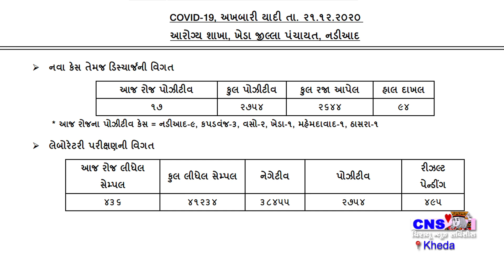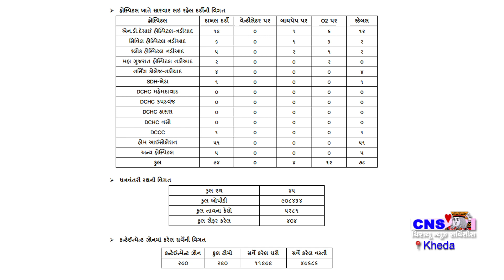Nadiad : જિલ્લામાં કોરોના ની સ્થિતિ તા.21-12-20